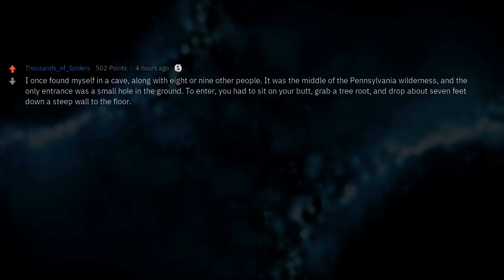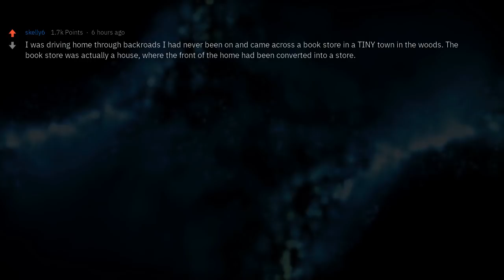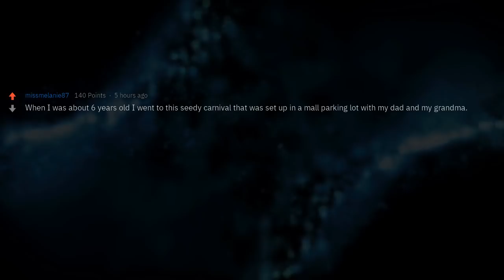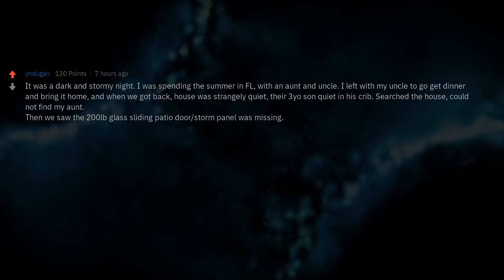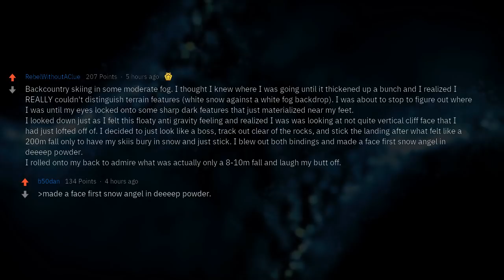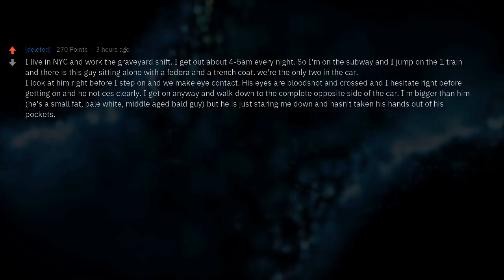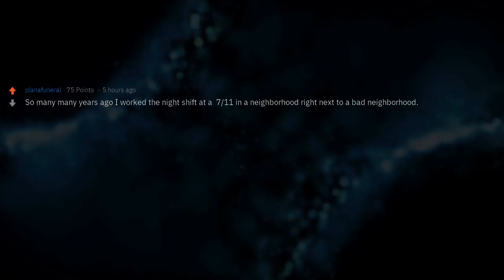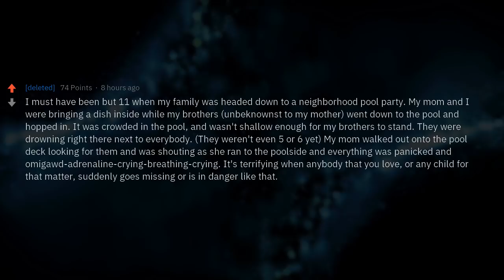True Scary Experiences of Reddit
▶ Fresh AskReddit Stories: What are some TRUE scary experiences that you Redditors have been through? (creepy strangers, unexplainable incidents, narrow misses, etc)